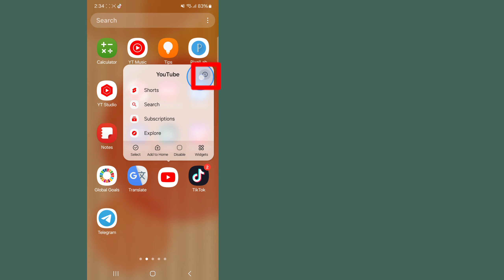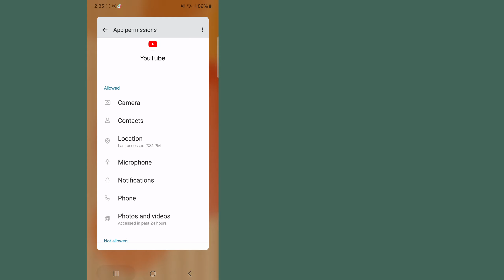Comment réparer YouTube Il y a eu un problème avec le serveur [400] dans Mobile 2024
Comment réparer YouTube Il y a eu un problème avec le serveur [400] dans Mobile 2024 ||  YouTube ne s'ouvre pas

 Bienvenue dans mon panier de solutions de chaîne.

 Dans cette vidéo, vous résoudrez votre problème YouTube

 Autres requêtes connexes :

 Youtube Il y a eu un problème avec le serveur 400 Android
 Comment réparer l'erreur du serveur 400 sur Youtube
 Youtube Il y a eu un problème avec le serveur 400 Mobile
 Il y a eu un problème avec le serveur 400
 Il y a eu un problème avec le serveur 400 Samsung
 Application Youtube Il y a eu un problème avec le serveur 400
 comment réparer l'erreur YouTube 400
 que signifie l'erreur 400 sur YouTube
 comment résoudre un problème avec le serveur 400
 Google Pay ne fonctionne pas sur mon téléphone
 Pourquoi ne puis-je pas mettre à jour mes applications sur Android
 Erreur de serveur 400 sur YouTube corrigée
 il y a eu un problème avec le réseau 400 il y a eu un problème avec le réseau il y a eu un problème avec le serveur [400] il y a eu un problème avec le serveur 400

 ✶Veuillez partager avec vos amis et votre famille.,,

 Avis de non-responsabilité en matière de droits d'auteur : en vertu de l'article 107 de la loi sur le droit d'auteur de 1976, une « utilisation équitable » est autorisée à des fins telles que la critique, les commentaires, les reportages d'actualité, l'enseignement, l'érudition et la recherche.  L'utilisation équitable est une utilisation autorisée par la loi sur le droit d'auteur qui pourrait autrement constituer une violation.  Une utilisation à but non lucratif, éducative ou personnelle fait pencher la balance en faveur de l'équité.